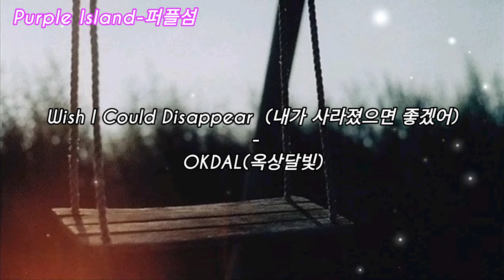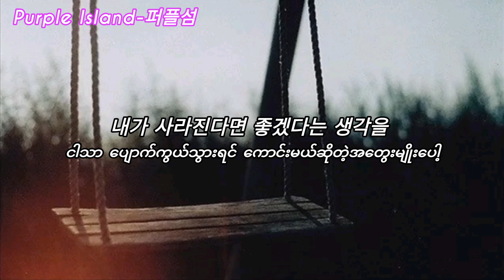Wish I Could Disappear (내가 사라졌으면 좋겠어) -OKDAL(옥상달빛) (Myanmar sub)